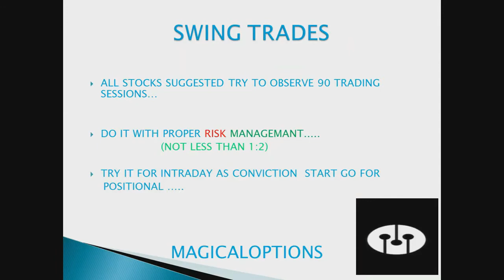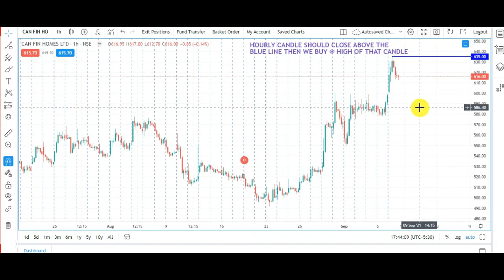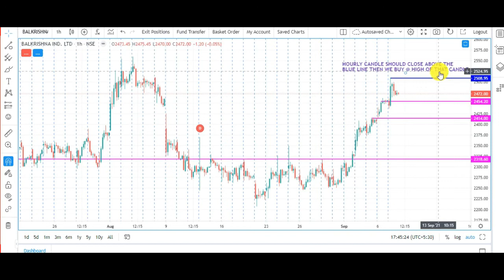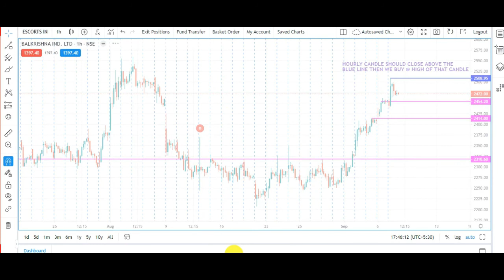INTRADAY CUM SWING TRADES/Eps108- /Best Stocks to Trade for Tomorrow /Magical Options /Dtd.08 Sep 21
MAGICALOPTIONS
 How to Earn Money
JUST 1%

MAGICAL OPTIONS

Best Stocks
WEEKLY PERFOMANCE
INTRADAY CUM SWING TRADES
INTRADAY CUM SWING TRADE
INTRADAY
SWING TRADES
SWING TRADE
SWING STOCKS
SWING STOCK

 MAGICAL OPTIONS